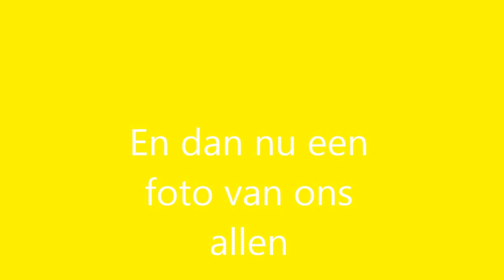Een dagje SLAGHAREN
impressie van een dagje weg